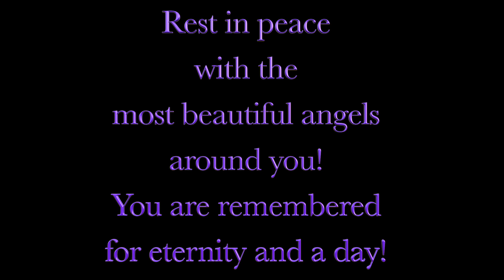R.I.P. Prince - The Most Beautiful Girl In The World